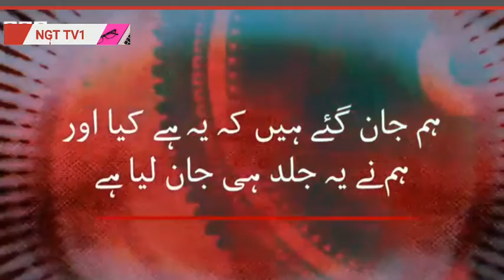Good news for corovid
Satay home stay lives we gather beat to corovid